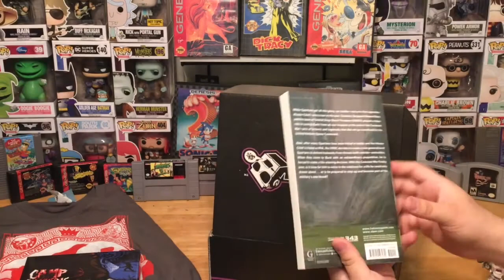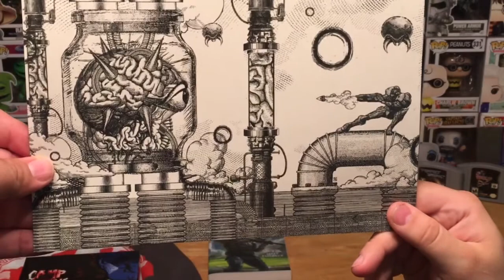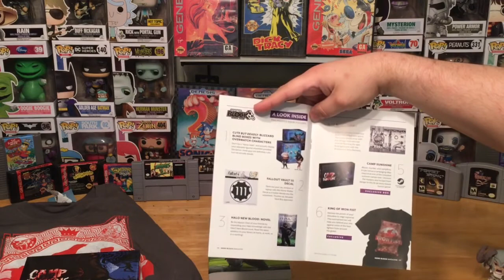Gamer Block M for Mature Unboxing & Review APRIL 2017 Subscription Box NERD BLOCK ARCADE BLOCK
The Pop-Culture Junkie & Special Guest Host Jordan unbox
the MAY 2017 box from GAMER BLOCK [RATED M FOR MATURE]